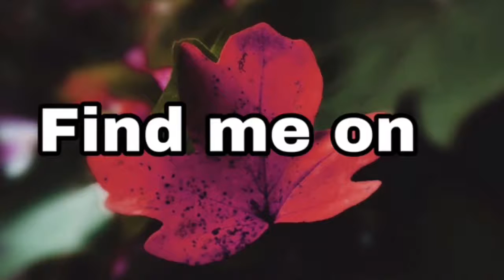Find me on other platforms